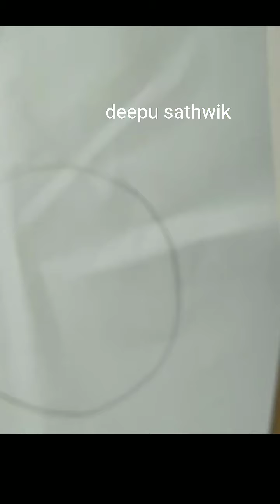Easy scenery drawing,sketchdrawing with pencil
Easy scenery drawing/sketch drawing with pencil#scenerydrawing